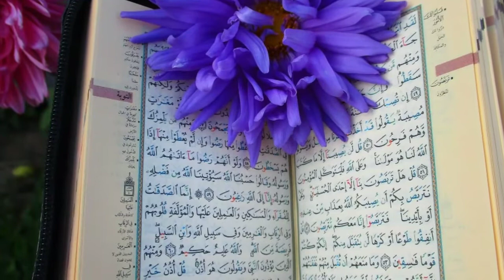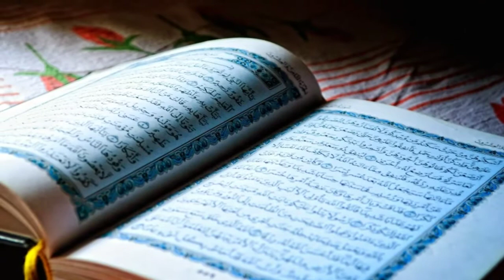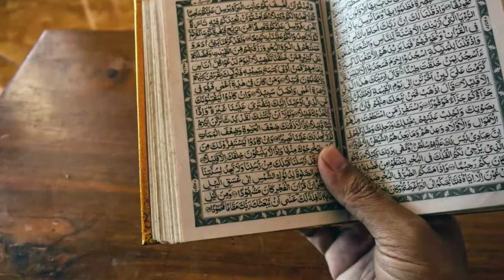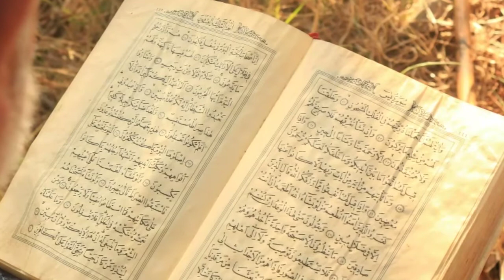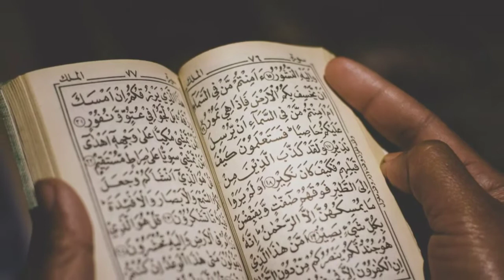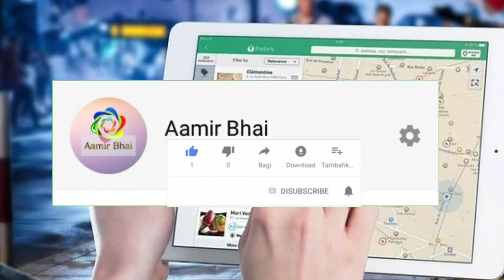Quarani ayat se bemaryon ka elaj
friends es video me mein ap ko bataon ga ke kesy quarani aayat se beemayon ka elaj keya jata h